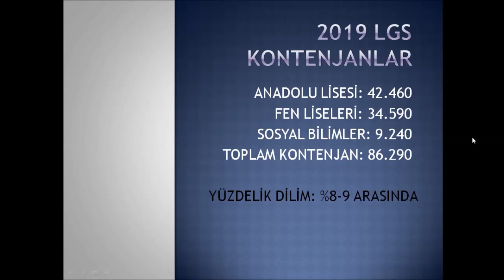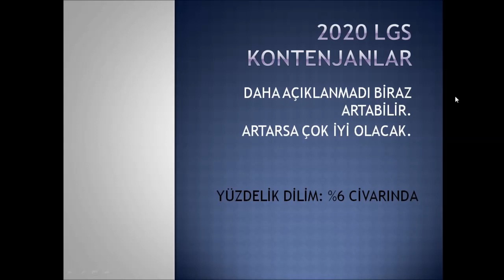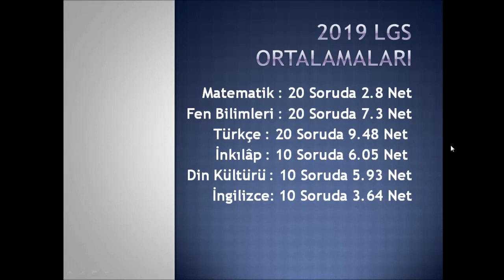2020 LGS Nasıl Olacak ZOR mu KOLAY mı?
2020 LGS 1.6 Milyon öğrenci girecek! 2020 LGS Nasıl Olacak ZOR mu KOLAY mı?